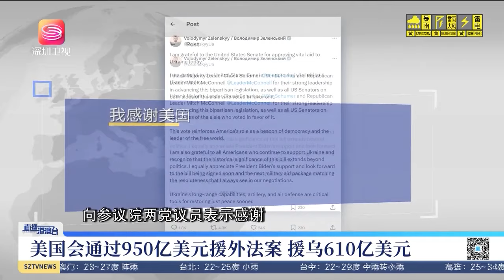拜登拿出誠意，英極速隨美起舞，史上最大軍事支援計畫！ 【直播港澳台】